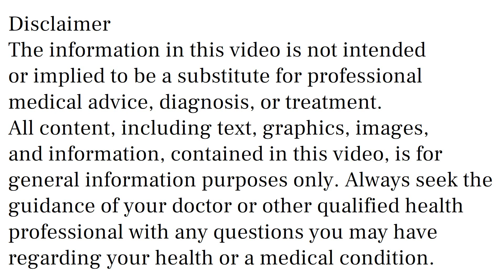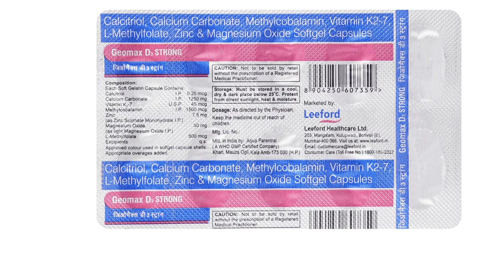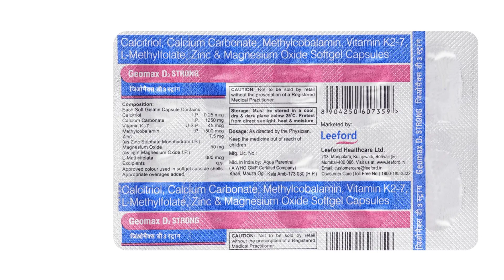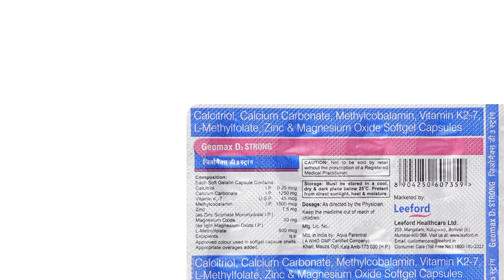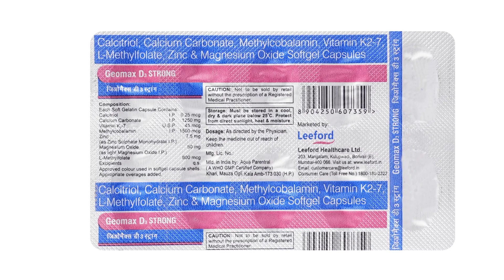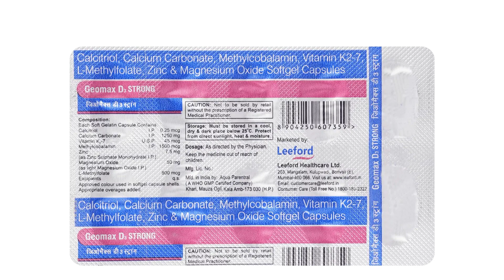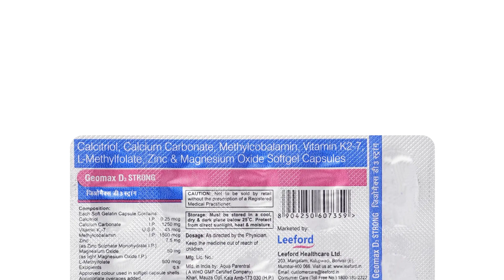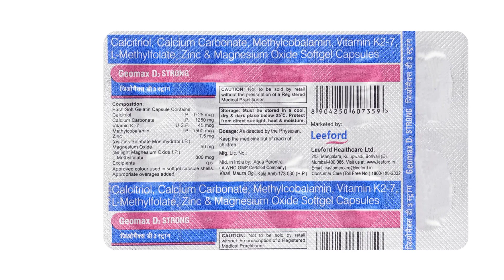Geomax D3 Strong Capsules Uses & Side Effects in Hindi, Geomax D3 Strong Capsules Ke Fayde Nuksan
geomax d3 strong capsules uses & side effects in hindi | geomax d3 strong capsules ke fayde aur nuksan | how to use geomax d3 strong capsules. in this video, we will discuss what are the uses and benefits of geomax d3 strong capsules. How to use geomax d3 strong capsules. We will also discuss what are the side effects of geomax d3 strong capsules. Watch the complete video for detailed review of geomax d3 strong capsules in hindi.